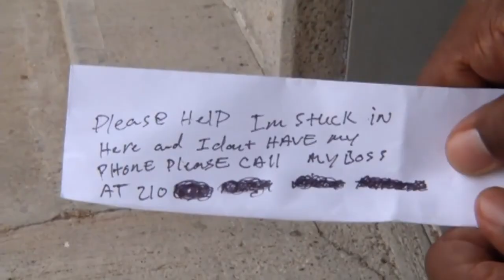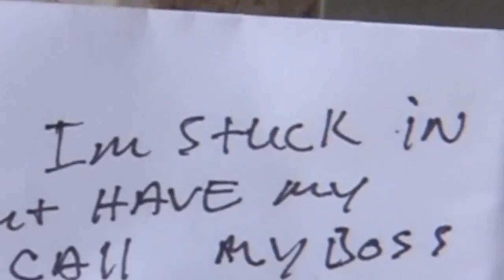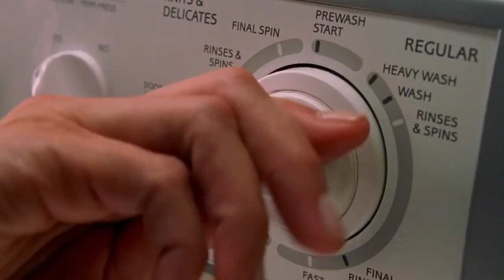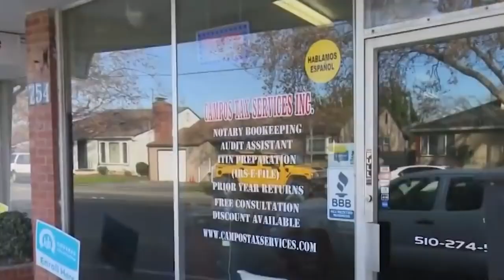9 strange places in which people get jammed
Now getting stuck anywhere at anytime is never pleasant, but for some reason it always happens at the most inconvenient of times—going to work, school or a date and it seems that whatever you do , however calm you are things always take a turn for the worse.
Here we have people not only getting stuck at the wrong time but in the weirdest of places, ever heard of someone getting stuck on the toilet, no? Well you are in luck .